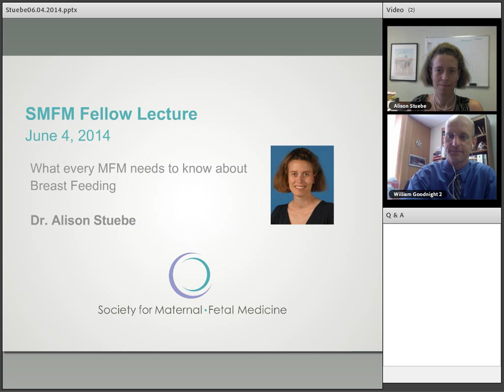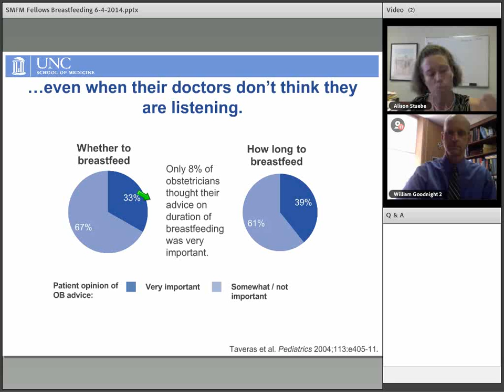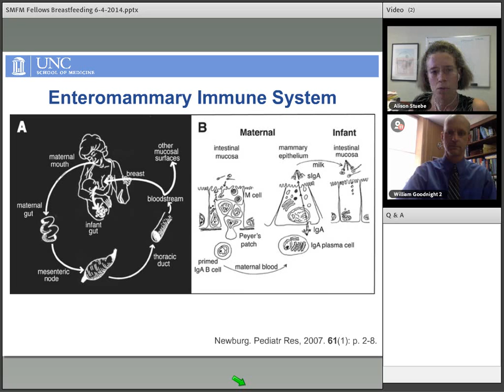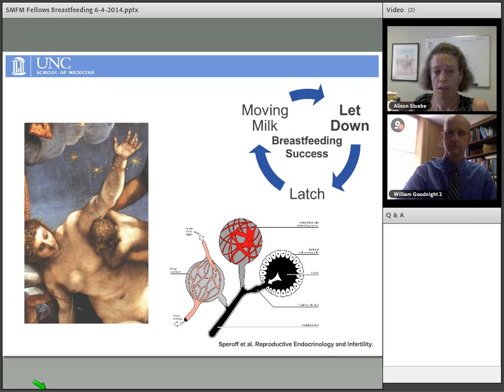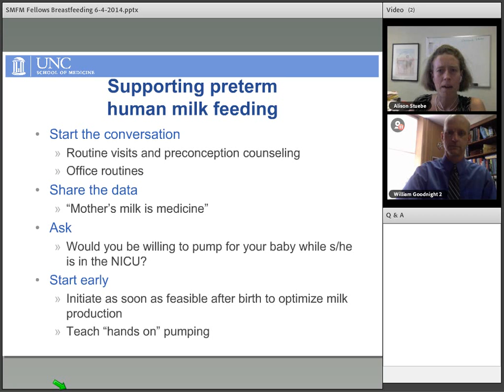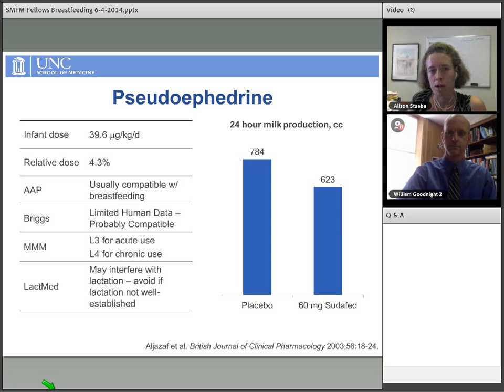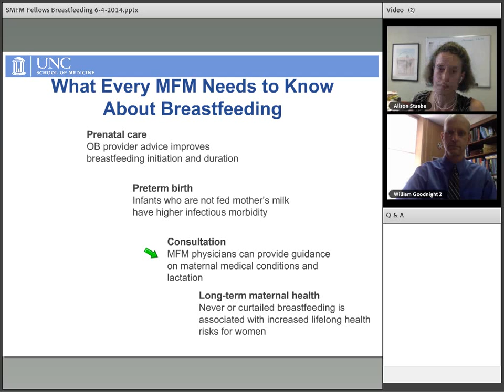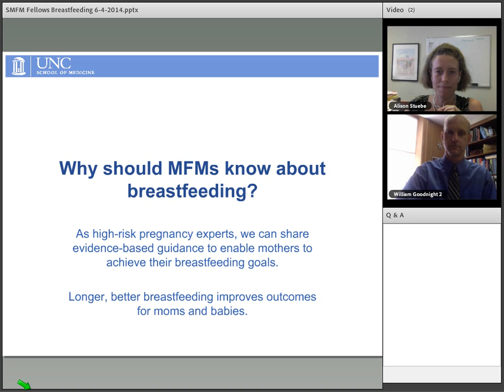Dr Stuebe Fellows Lecture 14 0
What every MFM needs to know about Breastfeeding